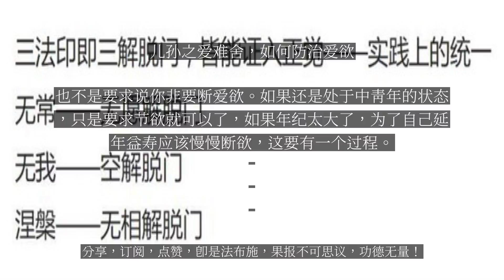【人间修行录】 儿孙之爱难舍，如何防治爱欲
儿孙之爱难舍，如何防治爱欲

问：爱不重不生娑婆，爱欲妨碍修行，儿孙之爱更是难舍，请法师慈悲开示，如何防治爱欲？大安法师答：是啊，我们来到娑婆世界都是这个爱欲之心太重了，才投到这个地方来的，爱欲确实是妨碍菩提道的修行。无明啊，无明厚重。那么这个世界的儿孙眷属也是多生多劫的因缘来到这个世间的，难舍难割。所以这是一般人的情态，相互的缠绕。为什么我们在六道里面出不去，就是这种情爱很重，挥之不去、欲罢不休、藕断丝连。所以对这一点，我们首先要认识到爱欲的危害性。也许其他的哲学和宗教对这一点不一定很看重，然而佛教所追求的目标是非常超越的，是要离开三界六道轮回的。那么三界六道轮回的根源之一就是爱欲，所以我们要很好地对治。如何防治呢？佛说过不净观，你爱欲很重无非是感觉到对方的美嘛。爱欲是我们与生俱来的一种欲望，一种生理上的冲动，更多的是我执的一种强调和自己生命的一种延续。这种大的欲望是欲界众生的一种非常根深蒂固的欲望。所以真的对这种爱欲的舍弃，要用大手段了。要有对这种生死苦难刻骨铭心的感觉，要从内心产生深刻的厌离，那这一点需要智慧。所以我们先从不净观开始。不净观、死观，对一些爱欲的本质看透它，看到它的无常、看到它的空性。所以你能够看到它的本质，这种爱欲之性也是真如之性。那么事相上不净观、九想观，还有我们好好念佛，这句佛号当中有一束清净光。十二光如来里面的清净光专门对治我们的爱欲之心，那么这样我们见闻觉知一切异性，也得要起一种观想。要观想对方像火坑、像毒蛇、像什么你就负面观想；正面慈悲点观想，你就观想如母、如子，长者如母，平辈如己，下辈如女儿，这样也能够稀释爱欲的心。如果用这些方法对治，尤其是念佛，念得比较清净，他就会产生深刻的厌离之心。当然你是作为一个居士，也不是要求说你非要断爱欲。如果还是处于中青年的状态，只是要求节欲就可以了，如果年纪太大了，为了自己延年益寿应该慢慢断欲，这要有一个过程。...